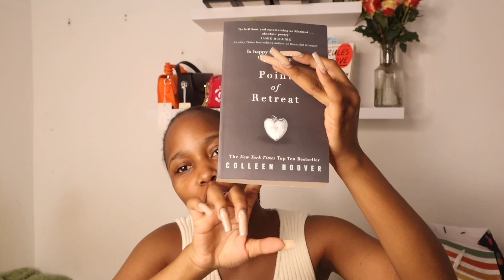MY BIRTHDAY VLOG! ( A DAY IN MY LIFE) | Breakfast date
I use my iPhone 13 pro Max, and cannon M50 II

Music